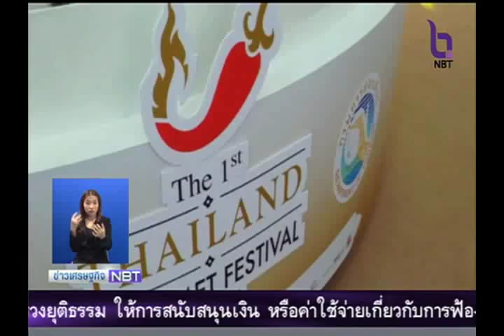ข่าวเศรษฐกิจ 23 มกราคม 2558